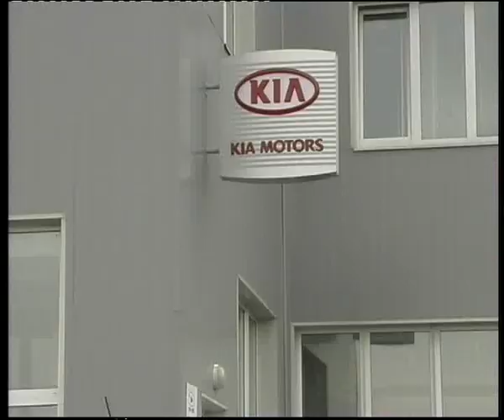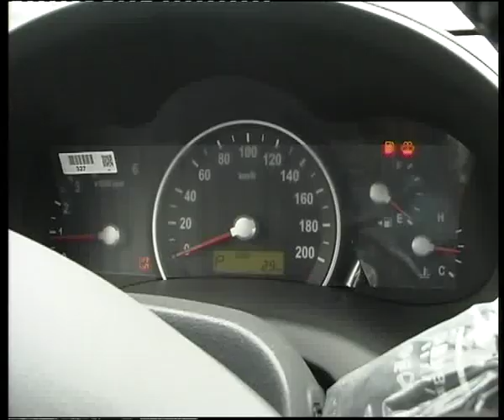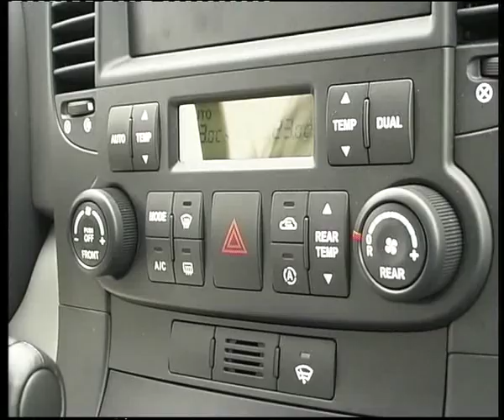KIA Carnival 2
Челейкин - KIA Carnival 2 .